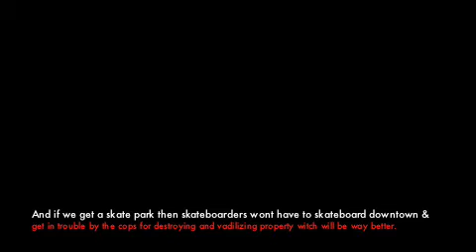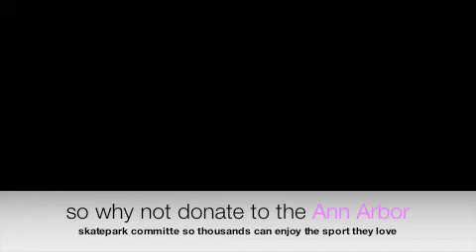school speech ann arbor skatepark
ann arbor skate park presentation/just a start